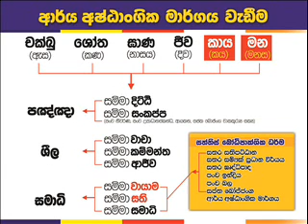Oman19 03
ඕමාන් සම්බුද්ධ ජයන්ති විහාරස්ථානයේ පැවැත්වූ දෙශණය 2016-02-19